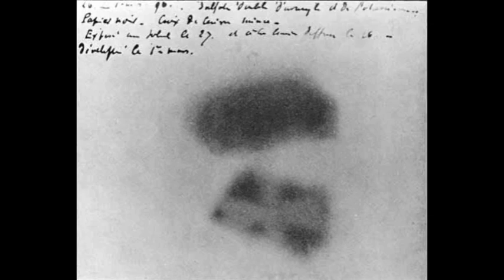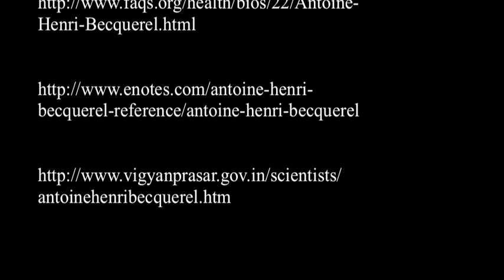History of Science.m4v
Henri Becquerel: Discovery of Radioactivity